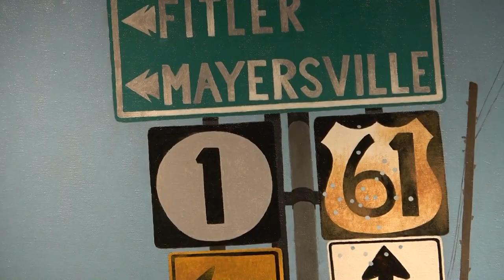Rolland Golden "An Uncommon Vision" Exhibition video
Rolland Golden's one-man exhibition "An Uncommon Vision" presented by the MacGryder Gallery 615 Julia St., New Orleans, LA  Exhibition is a focus on Golden's wide-ranging subject matters through the decades, beginning in the 1950s.